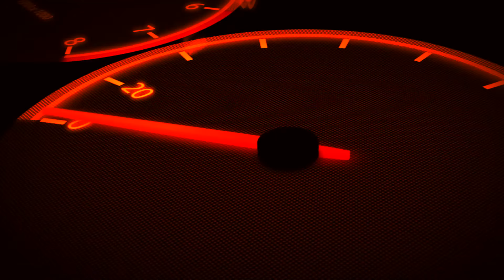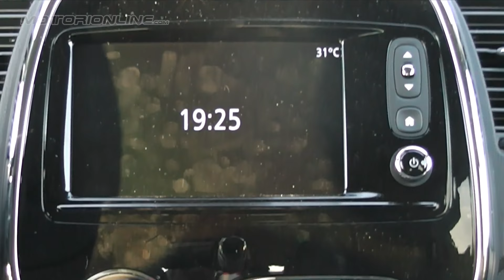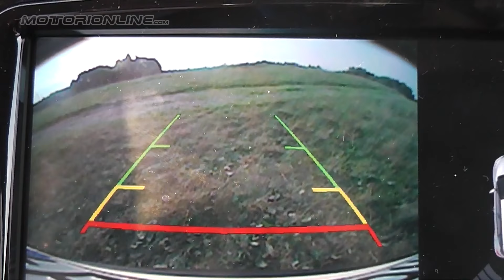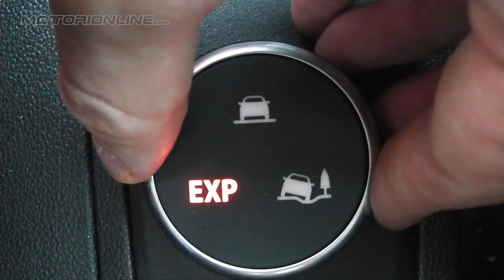Renault Captur 1.5 dCi Hypnotic EDC | Test Drive - Pregi e Difetti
Renault Captur 1.5 dCi S&S Hypnotic EDC - Non è ancora arrivato un vero restyling di questa vettura, che continua a piacere al pubblico italiano, ma la nuova edizione limitata definita Hypnotic aggiunge alcuni optional davvero utili che la impreziosiscono nella linea e negli interni. Il prezzo così non lievita troppo e si possono godere di tutti i pro che una crossover può offrire in città ed al di fuori.

Servizio: Andrea Villa
Riprese: Andrea Villa, Massimo Villa
Montaggio: Andrea Villa